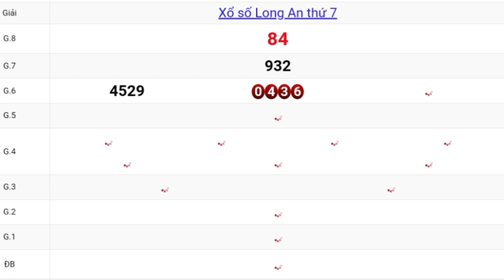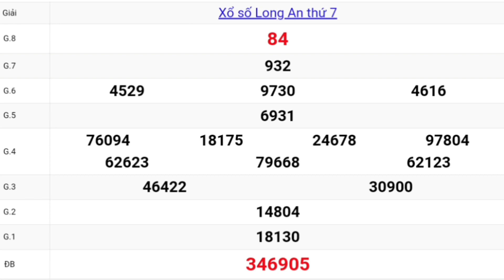XSMB - Quay Thử Xổ Số Miền Bắc NGÀY 01/05/2021 - XSMN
Mời bà con xem Quay thử xổ số long an
thứ 7 ngày 01tháng 05 năm 2021